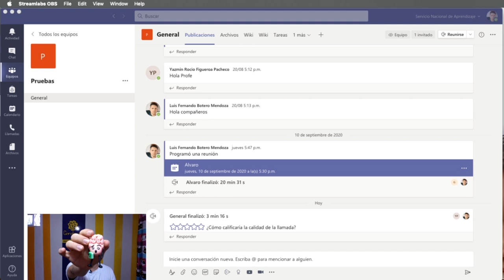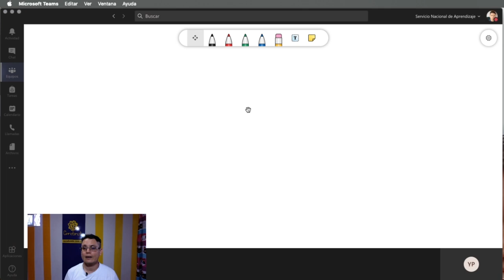Cómo bloquear la pizarra de Teams para que tus estudiantes no la puedan rayar mientras trabajas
Acá te enseñamos paso a paso cómo evitar que la pizarra con la que estás trabajando sea rayada o borrada por tus estudiantes. El profesor Luis Fernando Botero Mendoza te explica cómo bloquear la pizarra de Microsoft Teams sin problemas.
Este es un truco de teams.
Feliz semana para todos, bendiciones.